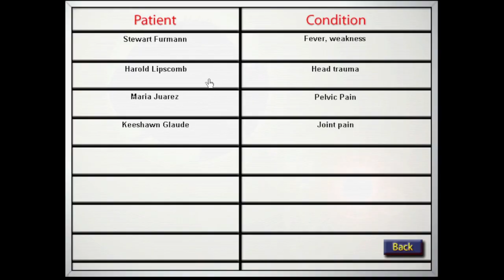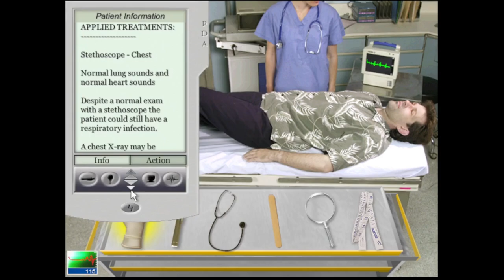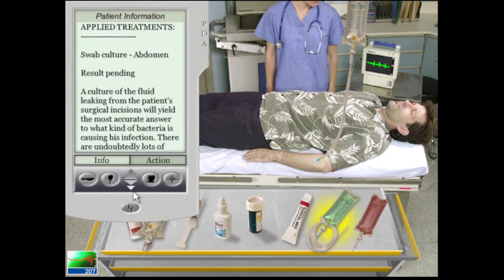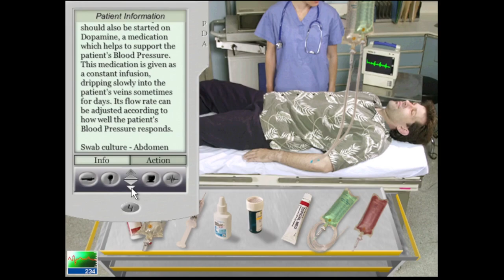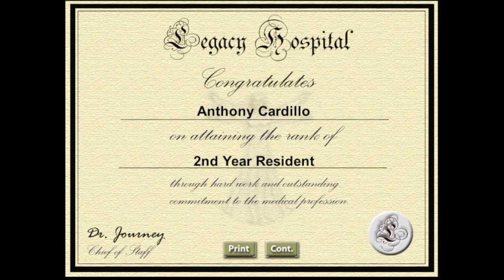Emergency Room: Code Red (Part 9)